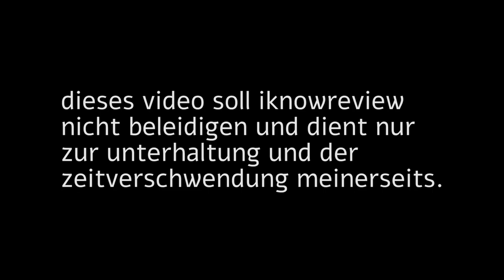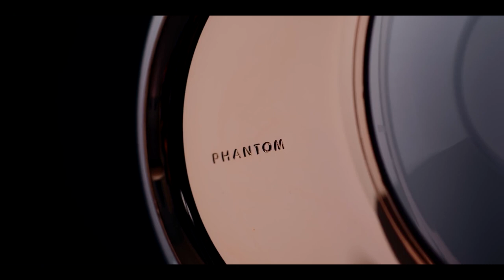YouTube Kacke - iKnowReview kritisiert den Devialet Phantom Gold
Das Video soll iKnowReview nicht beleidigen und dient nur zu Unterhaltungszwecken.

Schnittprogramm: Adobe Premiere Pro CC2020